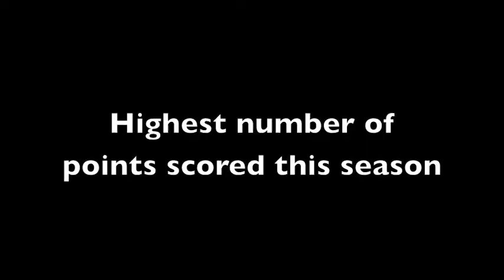Girls Rugby Announcement Video